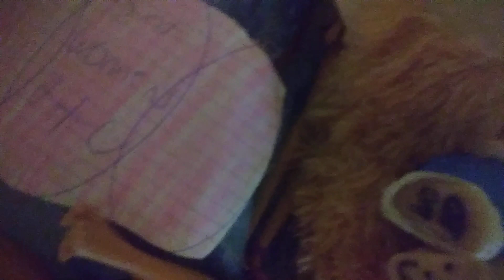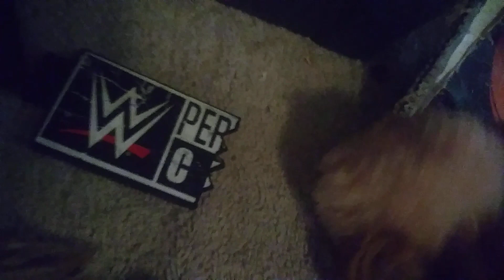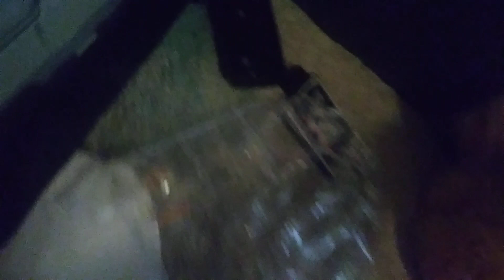Jr in the cell 3 #1 (for women tag team champion) Emily heel trun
wow guys Elizabeth and Candice is still the champion when a fight between all done three teams they did good out there that wasn't saying I can't believe it it was eight and saying that I can't believe all six other woman bad it was insane I can't believe it that was the most amazing man I've ever seen in my life Clare retired maybe she say she going be back also at heel turn emily trun on keke omg u can't believe it that was best friends